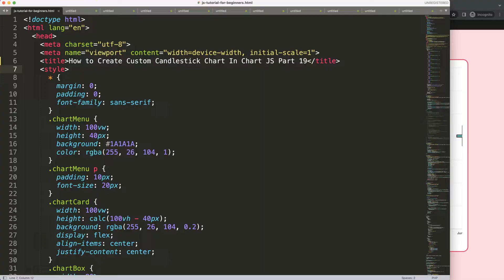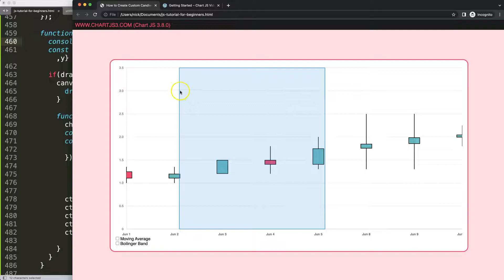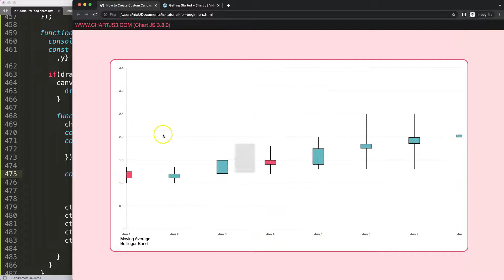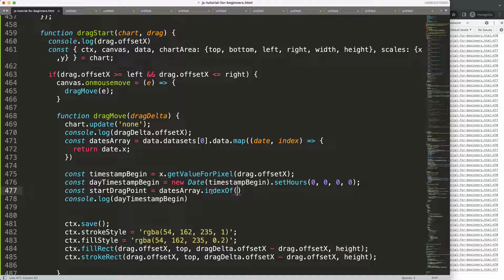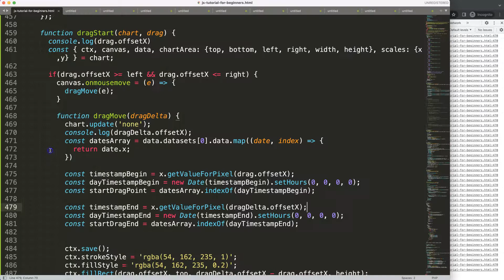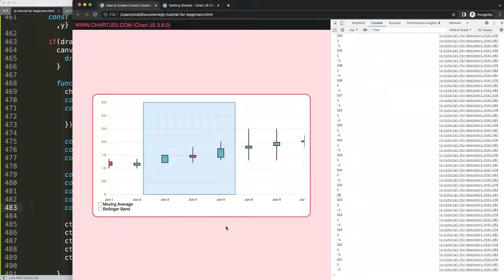How to Create Custom Candlestick Chart In Chart JS Part 19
In this video we will explore how to create custom candlestick chart in chart js. This is part 19 of the custom candlestick chart series for Chart.js. This series came due to the issue some people experience with the Chart.js Financial Plugin after Chart.js released version Chart.js 3.8.0.

Since the error would be hard to solve as it might be from both sides I decided to create an alternative option by building it within the standard Chart.js system. Using just the canvas API and all the features Chart.js gives us by default. This ensures we reduce our dependency on this plugin which sadly haven't been updated for a while.

We will create our own candlestick chart and build our own lines, moving averages, features and more.

Let's explore how to do this.

▬ Chartjs Source Code  ▬▬▬▬▬▬▬▬▬▬

▬ Chartjs Candlestick Chart Series  ▬▬▬▬▬▬▬▬▬▬

This is part of the Chartjs Candlestick Chart Series. Which creates an entire series for creating an advance candlestick chart.

▬ Materials/References  ▬▬▬▬▬▬▬▬▬▬

Chart JS Dashboard Series:
👍 Most Liked Video Series:

▬ About Us  ▬▬▬▬▬▬▬▬▬▬▬▬